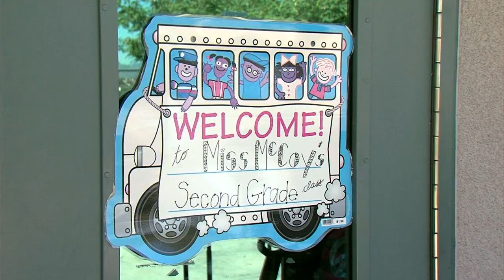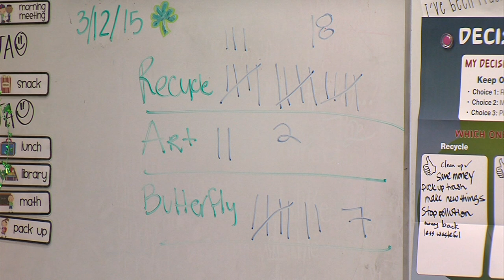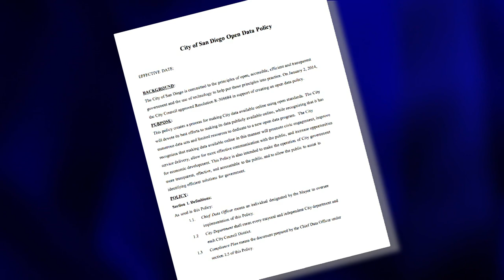Councilman Kersey Is San Diego’s Open Data, Infrastructure Guy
This year we’ve been telling you more about San Diego’s city councilmembers. Up next is Mark Kersey, a Republican who represents Ranchos Penasquitos, Scripps Ranch and Rancho Bernardo in District 5. KPBS’s Claire Trageser has this profile.